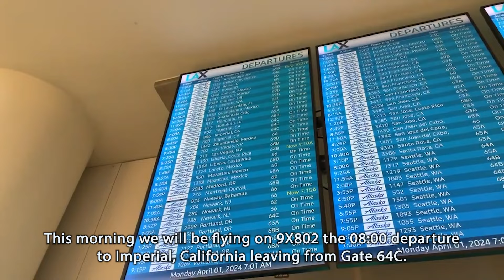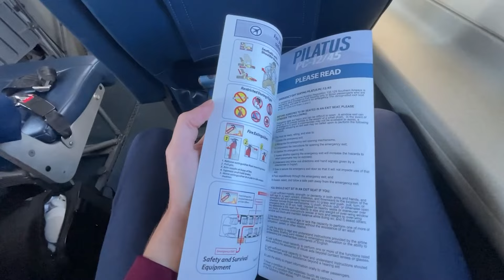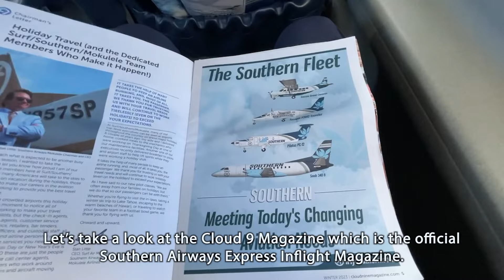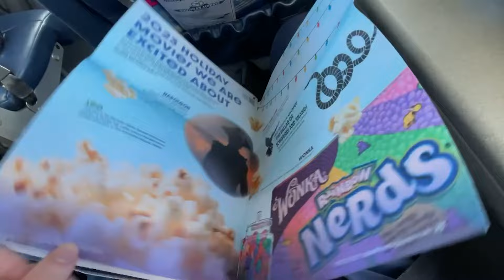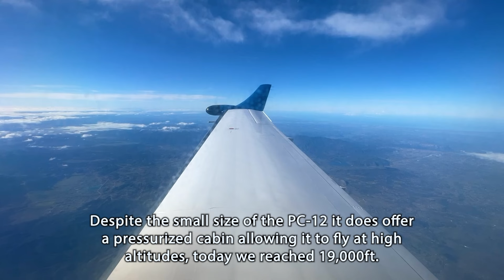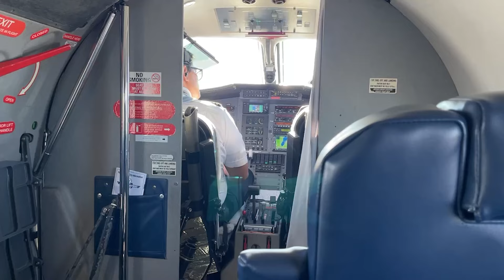REVIEW | Southern Airways Express | Los Angeles (LAX) - Imperial (IPL) | Pilatus PC-12 | Economy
Join me as I take to the skies with Southern Airways Express on their Pilatus PC-12 for a commuter flight from Los Angeles to Imperial. In this review, I'll give you an in-depth look at the aircraft's performance, cabin comfort, and the overall service quality offered by the airline. Find out how this aircraft holds up for short regional trips and whether it's a good choice for your next flight.

-- FLIGHT INFORMATION ---
Airline: Southern Airways Express (9X802)
Aircraft: Pilatus PC-12/45
Registration: N493SA
Flight Time: 0hr 57min
Seat: 6 - Economy Class
From: Los Angeles International Airport (LAX)
To: Imperial County Airport (ILP)
Date: April 1st, 2024